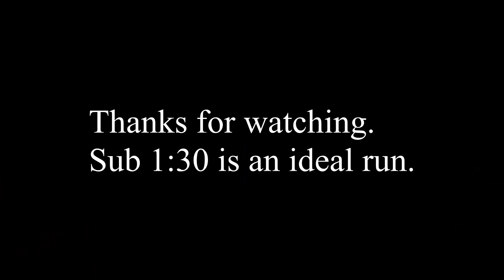GW2 - Troll's Revenge Speedrun (Unrestricted) - 01:36.01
Unrestricted runs allow anything except mounts and toys like the execution'ers axe...etc.
Bundles are fine though.

You're allowed to pause the timer during loading screens. It was about a 1.58 second load and I touched the final chest at 1:37.59, so that's how I got the 1:36.01

This can easily be a 1:30 with better movement throughout. Especially making the sword leap to chest 4. I took my sweet time on the the final part of the run.

Can probably spam vigor with shatter skills and work in an extra sword lunge somewhere in there too.
I tried to find a use for the rewinder in this route, but nothing stood out as a faster time save. Best place to use the rewinder in this route is probably right before you use the first tp gun leap. However, I think it takes more than 30 seconds to get to chest 1 once you place it there so...oh well.
I was also trying to use the experimental rifle with a different route, but luckily found the skip at 1:06 which is the real mvp skip for this route (the tp gun launch at the begging of the runs saves some time too).

Nyoko had the previous record of a 1:54
...you better get sub 1:30 if you upload something Nyoko  xD   o/

Song:
Arabesque
by Nightwish